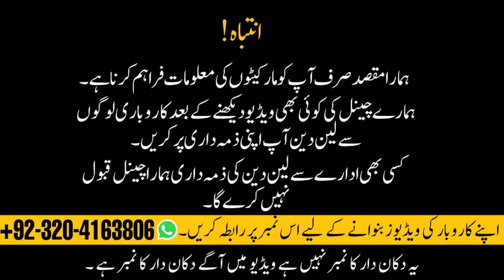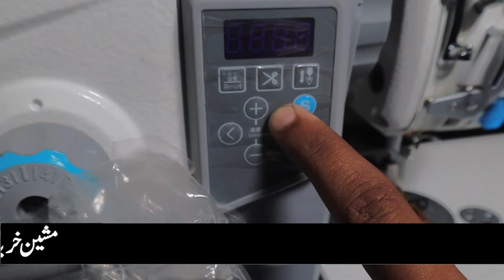jack machine Price || jack New machine price jack A5e AMH launch event in pakistan new features Ad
jack machine Price || jack New machine price jack A5eAMH launch event in pakistan new features Ad

Get the best wholesale prices for industrial sewing machine spare parts in Lahore Machinery Market!

Needles, bobbin, presser feet, feed dogs, and more

Top brands like Juki, Brother, Singer, and Pfaff

Competitive pricing for bulk orders

Fast delivery and reliable service

IndustrialSewing Machine SpareParts

Lahore Machinery Market

Wholesale Prices

IndustrialSewing Solutions"

All tipes industrial Sawing Machine used Available wholesale Price in Lahore Machinery Market important ke baghar tayar keya howi be mil jaya gi japni juki original